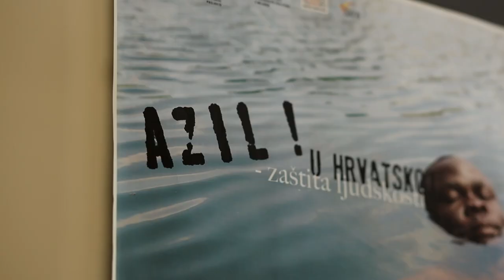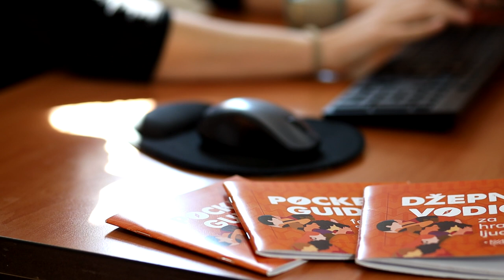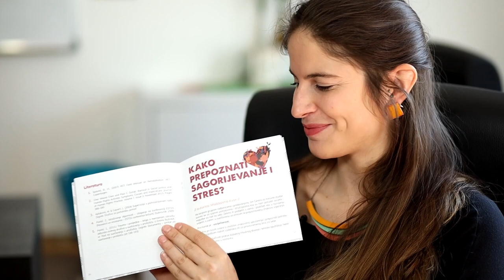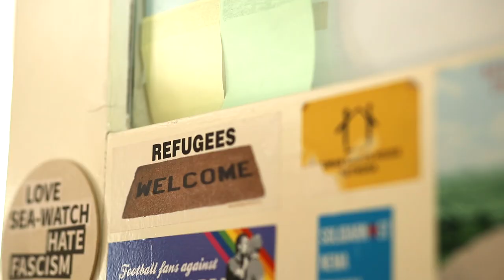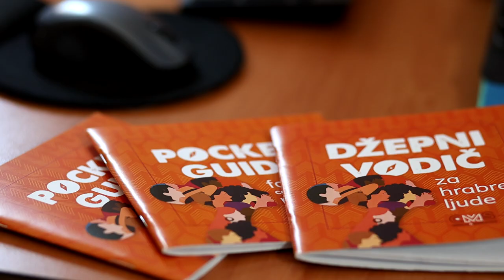Maddalena Avon - Motivacija - Burnout Aid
Maddalena Avon iz Centra za mirovne studije jedna je od autorica Džepnog vodiča za hrabre ljude.

Konferencija o burnoutu u neprofitnom sektoru 19. i 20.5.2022.